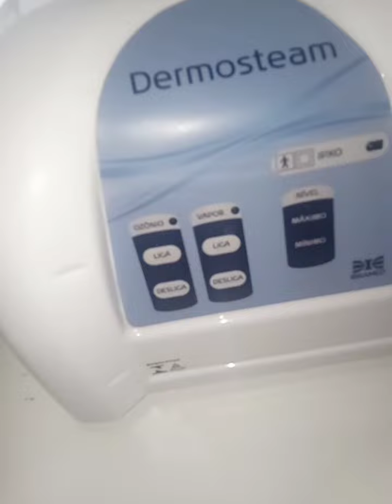Limpeza de pele com micropiling,argilaterapia,acumpultura facial,fios de seda e máscara led.